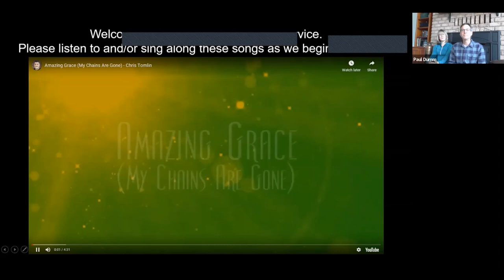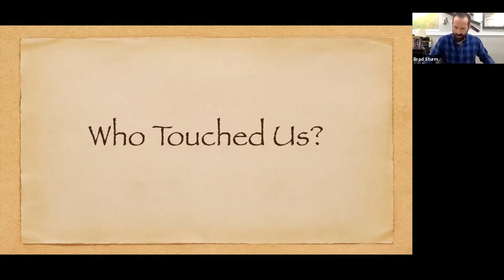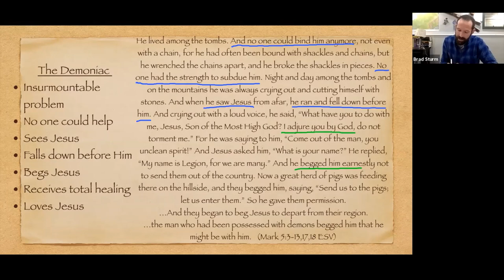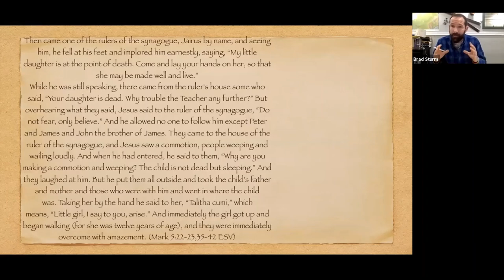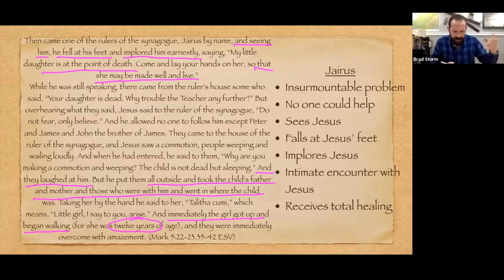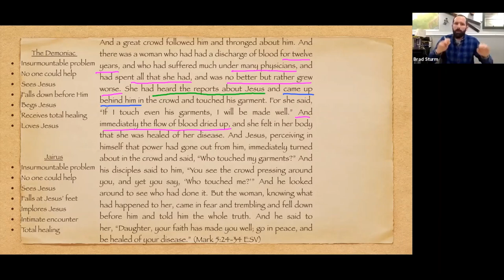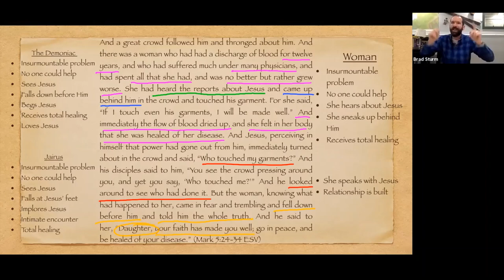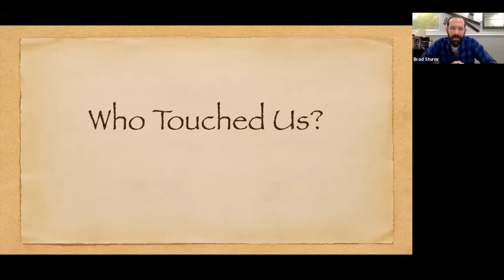Who Touched Us?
Brad Sturm
During this continued time of quarantine, view or download the video file to join us in the Word together. Today, Brad Sturm speaks to us remotely from Alaska about Mark chapter 5 and Jesus’ desire for relationship.